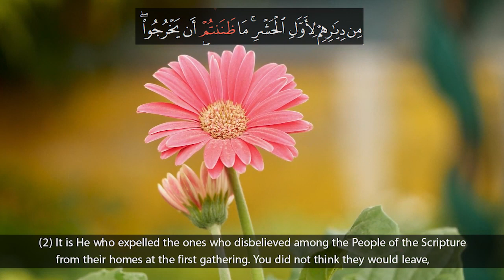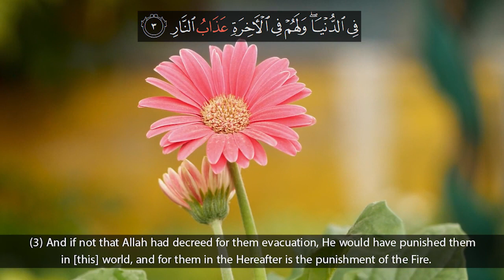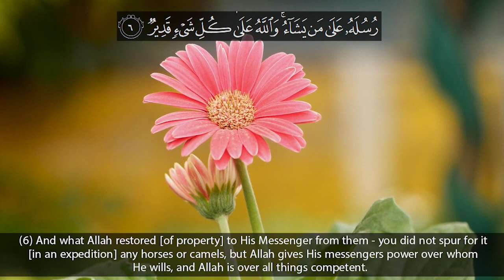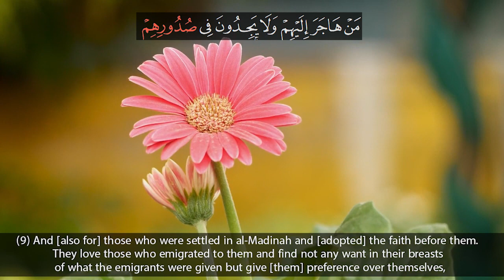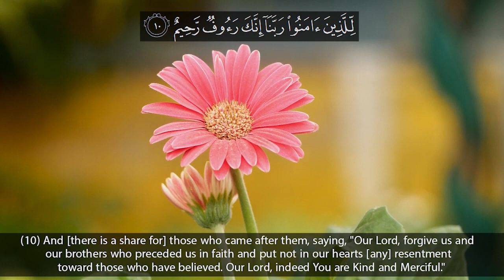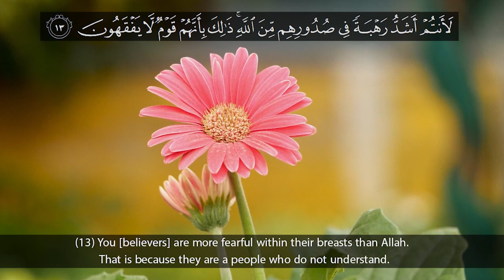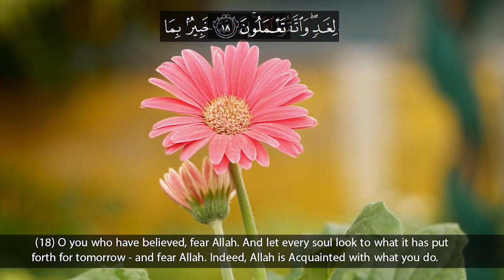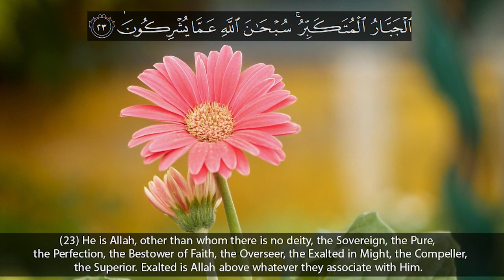Surah Al Hashr The Gathering of Humanity's Deeds and Judgment